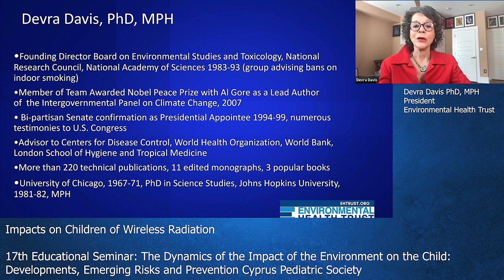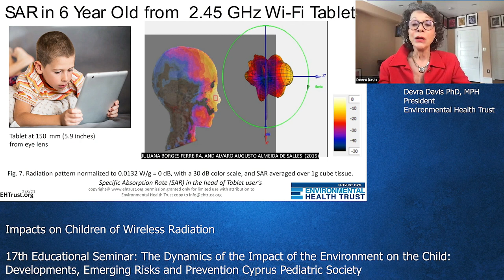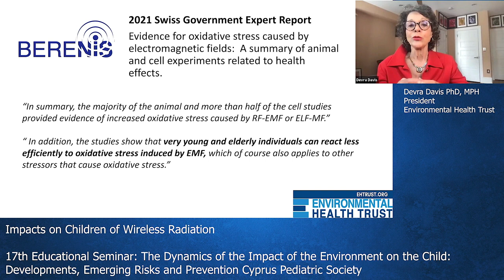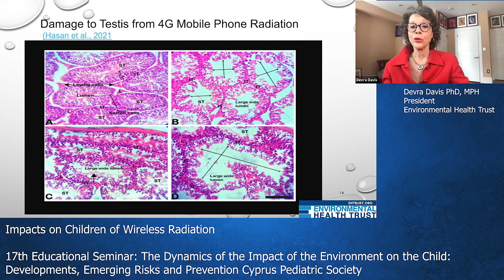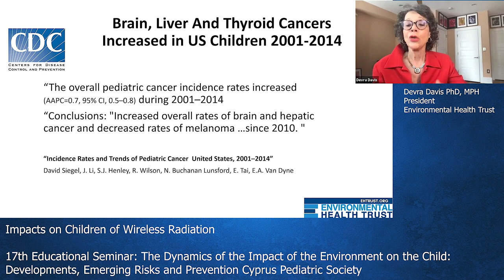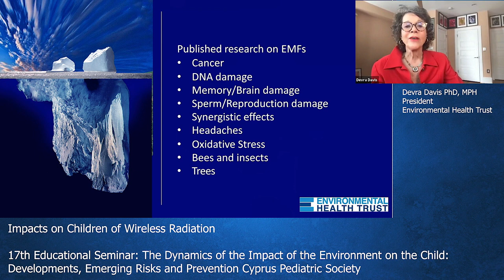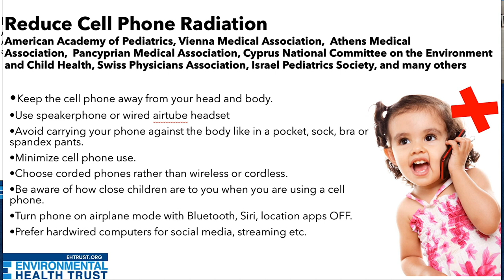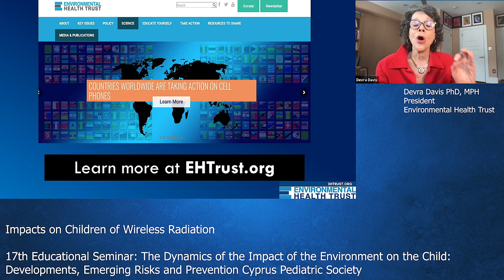Impacts On Children of Wireless Radiation - Cyprus Pediatric Symposium 2021 - Dr Devra Davis (Ph.D)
Please consider sharing this video with your family or friends.

The original audio has been compressed/re-EQ'd for maximum fidelity quality. This is shared strictly in the interest of public discussion, education, open debate and engaged global conversation. My channel is strictly an uncommercial/non-profit channel. This video content is the sole intellectual property of Dr. Devra Davis.

"Get the science on children and cell phone and wireless radiation